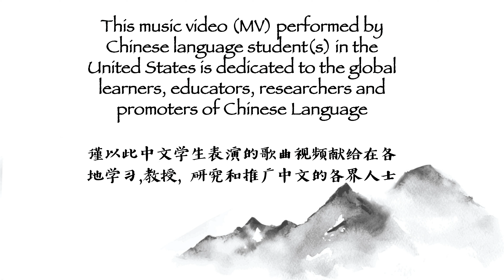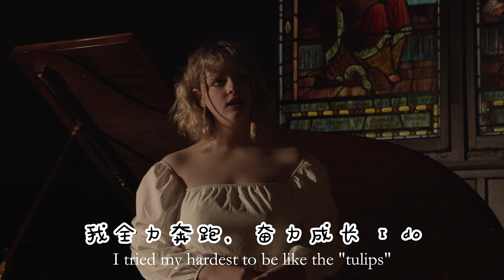8. True Flower 10-17 with Credit